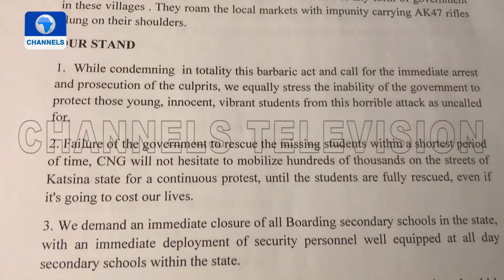Coalition Of Northern Groups Threatens Continuous Protest Until Missing Katsina Students Are Rescued